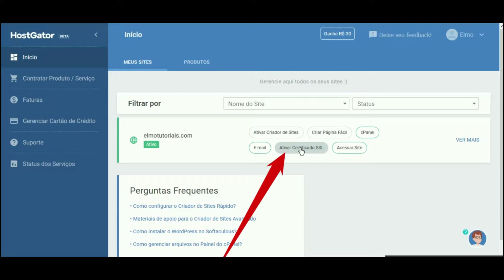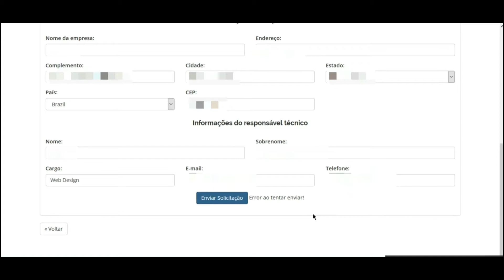Como ativar certificado SSL Hostgator - Elmo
Como solicitar seu certificado SSL grátis da Hostgator. ssl hostgator tutorial TecElmo